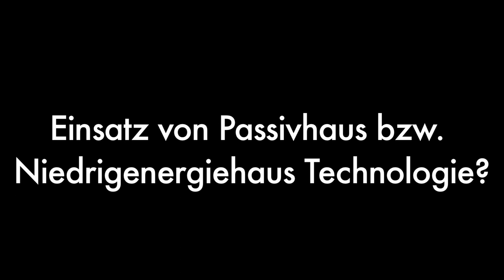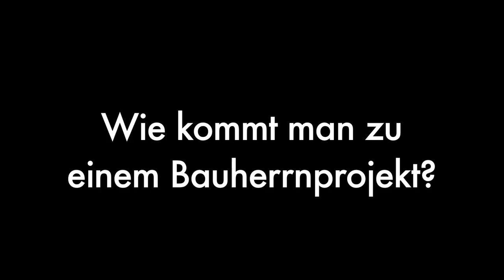Bauherrenprojekte in Berlin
Bauherrenprojekte in Berlin. 2 Kurzinterviews mit

Ulrich Schop (Bauherr, Bewohner & Architekt) und

Patrick Graichen (Bauherr & Bewohner)